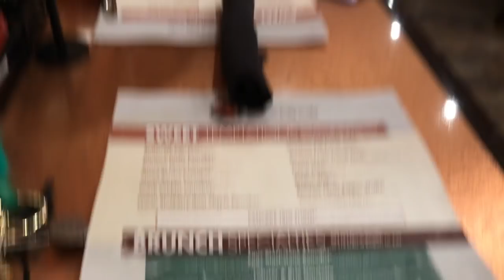SHAYLA COMES TO LSU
EEEKKKKK!!!
My best friend in the whole wide world finally came down to see me. This past weekend my oldest sister Shayla, came down to LSU for the most exciting and fun weekend, like, ever.
We are easily THE goodfiest people, and when you put us together it's only trouble. And go check out her YouTube channel; she made a vlog too! (ShaylaKelley)